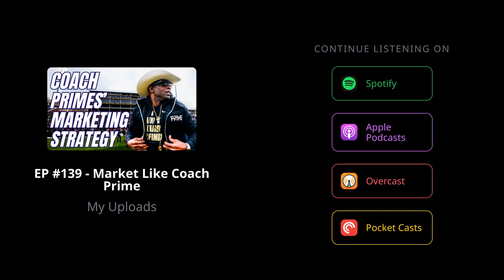Deion Sanders Secret Weapon | Beyond the Ball Media | Jonathan Jones Speaks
Deion Sanders's Secret Weapon | Beyond the Ball Media | Jonathan Jones Speaks